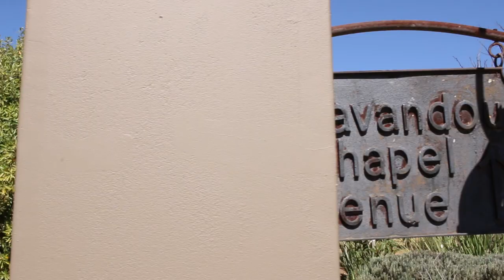Ruan & Rouxvè Lanvandou Wedding Highlight | WAVos Weddings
A winter wedding in the forest at Lavandou Wedding venue in Pretoria. Golden hour gave us spectacular views of the forest.